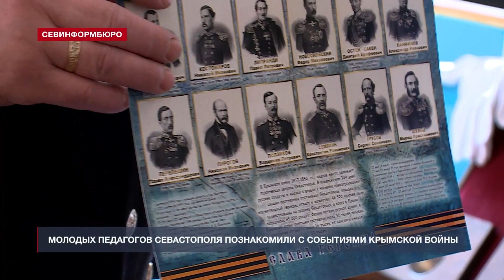Молодых педагогов Севастополя познакомили с событиями Крымской войны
В Севастополе прошёл шестой форум молодых преподавателей, посвящённый Первой героической обороне нашего города. 31 марта молодых педагогов приняли в опустевшей во время каникул школе №22. Здесь собрались 85 специалистов в возрасте до 32 лет, которые преподают самые разные дисциплины севастопольским ребятишкам.